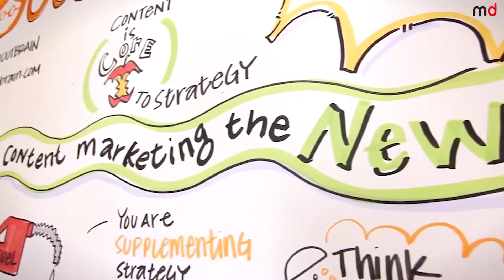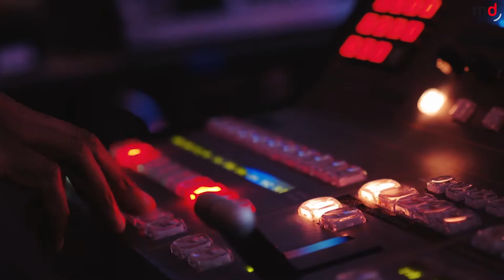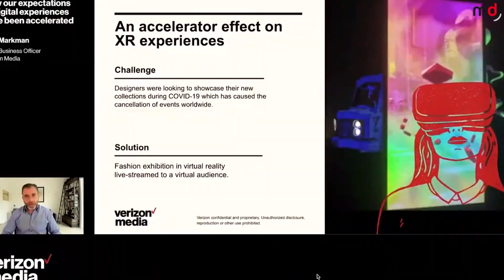Hablamos de Dmexco y publicidad digital con Outbrain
Entrevistamos aLutz Emmerich, Country Manager de Outbrain Spain.

#2020 se ha convertido en un año de grandes cambios para la industria publicitaria. La digitalización ha planteado un nuevo escenario para las marcas, que hoy deben construir nuevas relaciones con sus consumidores. nos descubre cómo las marcas deben responder a los principales desafíos que les plantea digital, como la generación de awareness o el Brand safety. Para descubrir cómo las marcas pueden responder a los nuevos desafíos que les plantea digital, en MarketingDirecto.com hemos hablado con Lutz Emmerich, Country Manager de Outbrain Spain, quien nos ha presentado, Native Awareness +, los últimos formatos de Outbrain como solución para los anunciantes que buscar generar awareness e incrementar el impacto de manera escalable en el entorno online.